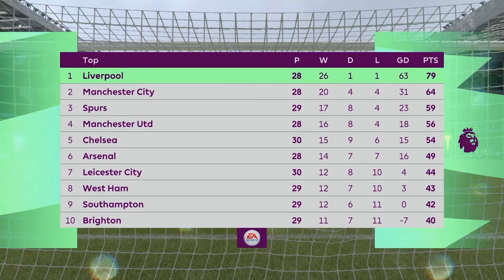CZECH REPUBLIC INTERNATIONAL FRIENDLIES. FIFA21